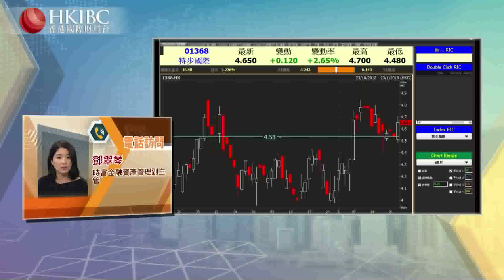《投資朋友圈》政策刺激消費 內地體育用品股被看好【香港國際財經台】@鄧翠琴#20190123#